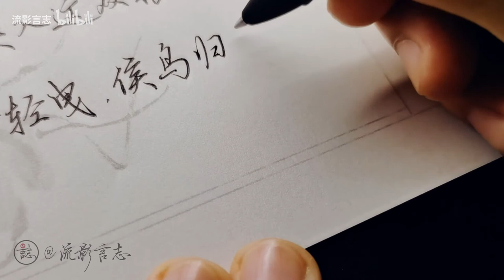【手写歌词】孤身穿越，为和你相见 司南《和风赴你》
这是行楷班学员结课获得的手写稿订写内容，快写完了才想起我又鸽了几天了，所以只录了一段……